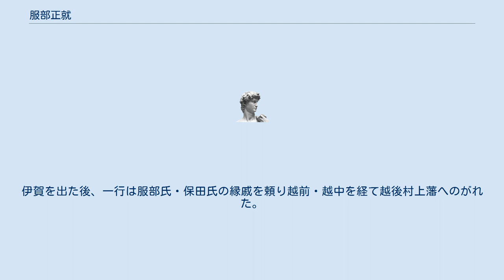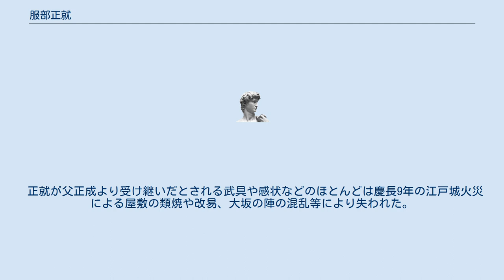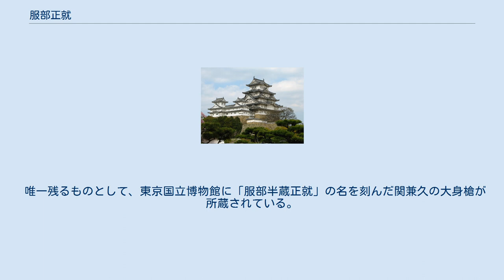服部正就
服部　正就（はっとり まさなり）は、安土桃山時代から江戸時代にかけての武将。
通称は半三（はんぞう）、あるいは源左衛門で、一般に服部半蔵（半三）の名で知られている服部正成の長男。
母は徳川家康の家臣である長坂信政の女子と伝わる。
正室は松平定勝（久松松平氏）の長女松尾、子は服部正幸、服部正辰、服部正治。
官位は石見守。
生年については天正4年(1576年)と永禄8年(1565年)の説がある。
 父である服部正成の病死により、21歳の時、服部家の家督および服部半蔵の名と御先手鉄砲頭、与力7騎・伊賀同心200人の支配を引継いだ。
 正室の松尾は、自身の祖母であり伯父徳川家康の母である於大の方に侍女として仕えていた。
松尾の父は家康の異父弟の松平定勝であり、縁組が決まると松尾は家康の養女とされた。
松尾との婚姻後、於大の方への返礼のため登城した正就は、家康より秋廣の刀を賜っている。
 慶長5年（1600年）、関ヶ原の合戦の前の6月18日、諸大名を動員して上杉景勝討伐に向かう家康が石部宿に到着した。
しかし西軍とされた長束正家の策謀を疑い、長束の領地である水口城下を夜間ひそかに通り抜けた際、本多忠勝、渡辺守綱、水野正重らと共に護衛にあたった。
正就ら鉄砲頭は火縄に火をつけた臨戦状態で警戒した。
 6月22日、正就は上杉景勝の支配する白川小峰城（白河城）に向け派遣された。
大田原晴清の援軍として皆川広照、皆川隆庸らと共に下野国の大田原城へ入り、家康より預かった鉄砲の配備し、また宇都宮の守備にあたる。
この時、大田原城に運び込まれた鉄砲の数については、史料により「鉄砲100挺」「長筒の鉄砲10挺」「大砲10挺」「大砲15挺」などの差異がある。
 9月15日の関ケ原の合戦の本戦には参加せず、下野黒羽城にて親族の服部保英（伊賀衆100人）、岡部長盛（甲賀衆100人）、黒羽城主大関資増、千本義定（那須衆）と共に対上杉として防衛に籠っている。
また、8月中に白河城の偵察に伊賀者を3人送り込み、その報告を検討した上で岡部長盛とともに、徳川方対上杉軍総大将の結城秀康に「速やかに白河城を攻めるべし」と進言したが、秀康は家康から守勢を厳命されていたこともあり、「今は形勢に従う」と沙汰され、白河城攻めは中止となる。
 翌慶長6年（1601年）7月、正就は鉄砲3挺と玉薬を城付武具として残し、大田原城を退去し、その後は江戸にて秀忠に仕えた。
 服部家には多くの伊賀者が関わっていたことが推察されるが、その中の一つ「伊賀同心二百人組」と呼ばれる組織は服部家の家来ではなかった。
彼らの多くは伊賀越えにおいて家康一行を御斎峠まで送り届けた伊賀の地侍とその家族であり、後年、家康は徳川家に仕官を望んだ彼らを徒歩同心の身分で召し抱える事とした。
その際家康は「先祖が伊賀の郷士である」という理由で指揮権を服部正成に預けたのだが、彼らは「自分たちは徳川家に雇われたのであり服部氏の家来ではない事、正成の先祖が伊賀を出て三河に住んだ事、伊賀における正成の家格は自分たちよりも下である事」を理由に口惜しく思っており、徳川家からの命令で仕方なく従ったとされる。
この確執は、正成の死後、指揮権を引き継いだ正就の代も続いたとみられる。
 慶長9年（1604年）、江戸麹町の服部屋敷が江戸城火事の類焼により焼失した。
この屋敷の再建の際、普請の手伝いを申しつけられた伊賀同心の一部が「正就の屋敷の普請を自分たちが行うのは道理に合わない」と目安で訴えたため、正就は幕府から詮議を受けることになった。
伊賀同心らとしては、自分たちは幕府に召し抱えられたのであり服部氏の家来ではない、服部氏から屋敷再建の手伝いの命を出されたり、手伝わぬことに服部氏から咎を受けたり、知行について指図されるのは筋が通らない、という考えであった。
しかし、幕府による詮議の結果「石見守（正就）に理分がある」とされ、伊賀同心達は残らず取り調べられ、目安を投じ徒党を企てた張本人の7人が処罰を受けた。
 この伊賀同心達の取り調べの間に、正就の身内に病人が出た。
正就は将軍秀忠とのお目見えを控えていたが、密かに見舞いに出かけ、夜更けになり帰宅の途についた。
その折、何者かが行きがかりに正就の家来を突き倒し、雑言を吐き刀を抜いて向かってきたため、正就はやむを得ず相手を斬り殺した。
その際、相手は伊奈忠次配下の足軽であったことが判明した。
翌日、城中に上がった正就は前夜の事件を...